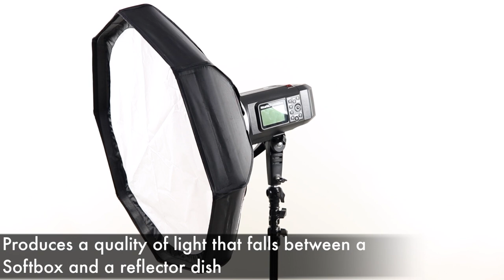PIXAPRO 65cm RiceBowl Softbox vs Pixapro 60cm Collapsible Beauty Dish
65cm Umbrella Softbox Features:

•   Produces Soft-Focused Lighting
•   An umbrella-like opening mechanism for quick easy setup
•   Ideal for the mobile photographer
•   Strong-sturdy frame
•   Highly reflective interior to maximize light-efficiency
•   Two layers of diffusion
•   Suitable for both indoor and outdoor use
•   Supplied with a High-Quality carry case for easy transportation

60cm Collapsible Beauty Dish Features:

•   Collapses down into a small carry bag for easy transporta­tion
•   Lighter and less bulky than a traditional beauty dish
•   Comes with front Diffuser and 4cm Honeycomb Grid giving you a variety of lighting possibilities
•   Detachable reflector dish.
•   Bowens S-Type Fitting.
•   Ideal for portrait and fashion photographs

PiXAPRO 60cm Collapsible Beauty Dish